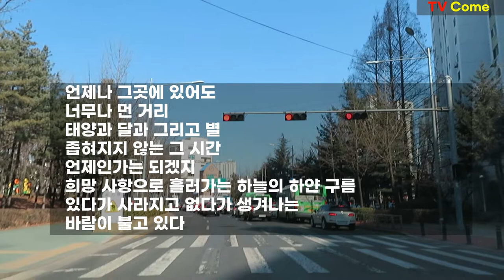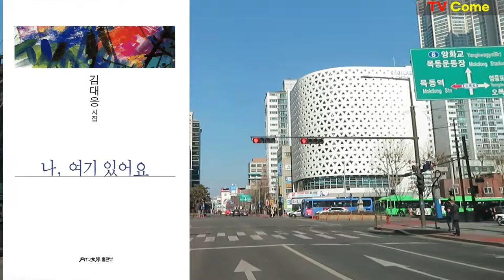시와 인생(3) 광풍, 광기, 그곳에 갈 수 있을 때, 그 산에 있는 것 때문에. 김대응 시인의 시읽기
시와 인생(8) 선물: 크고 부드러운 손길, 평창강, 평창하면, 한 번 사는 것이라면, 햇살의 은총. 김대응 시인의 시읽기 ☞
시와 인생(7) 선물: 이 길을 걷는 당신에게, 내 곁에 있는 사람, 부부, 지금 만나러 갑니다, 부부라는 이름. 김대응시인의 시읽기 ☞
시와 인생(6) 선물: 시간이 내게로 왔다, 아리랑 전설, 사람 너머 사람, 우리 앞에 있는 것들에 대하여, 임 오시는 날. 김대응 시인의 시읽기 ☞
시와 인생(5) 정거장, 조국,생각의 빛, 세월이 가도, 숲길. 김대응시인의 시읽기 ☞
시와 인생(4) 내 영혼 바람에 실려, 너에게 난 무엇이었을까, 당신이 겪는 것들에 대하여, 너 자신을 사랑해, 몸이 가벼운 날. 김대응 시인의 시읽기 ☞
시와 인생(2) 그렇게 알고 있었어, 나 오늘 할말 있어요, 그대는 나의 노래입니다, 나 사랑하리라, 좋은 시절. 김대응시인의 시읽기 ☞
시와 인생(1) 나 여기 있어요, 내 친구에게, 사랑이 찾아오는 시간, 하루가 열리는 시간, 이 길을 간다. 김대응시인의 시읽기 ☞